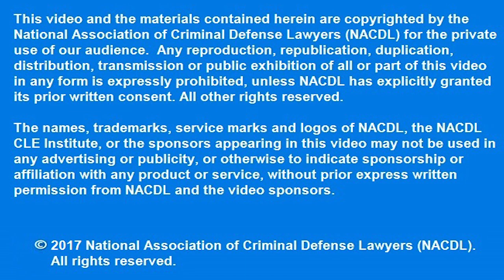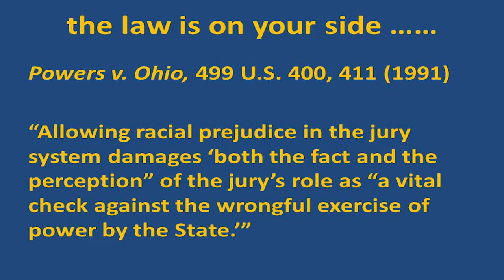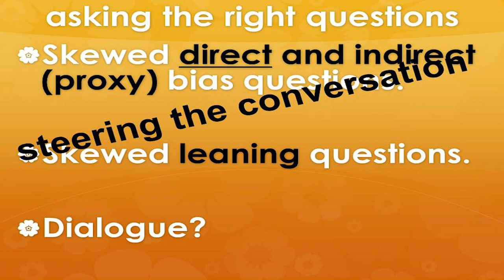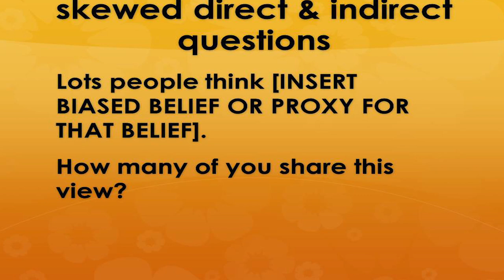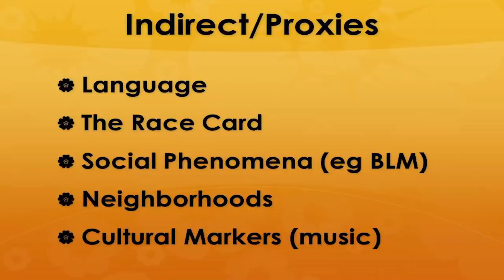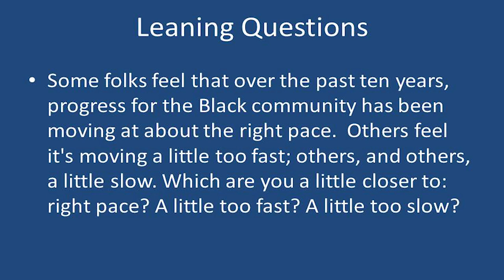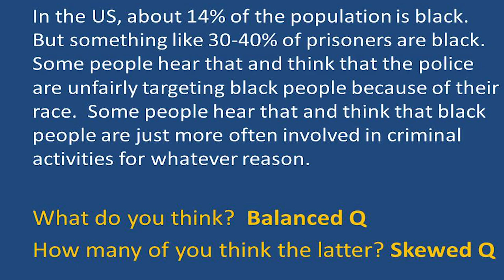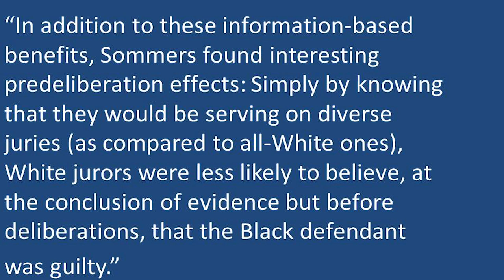Voir Dire Part I - Martin Sabelli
Voir Dire presented by Martín Sabelli, attorney, San Francisco, CA

Race Matters I: The Impact of Race on Criminal Justice
September 14-15, 2017 | Detroit, MI